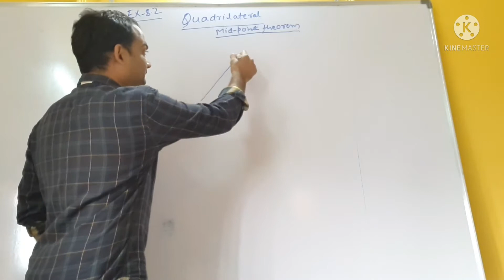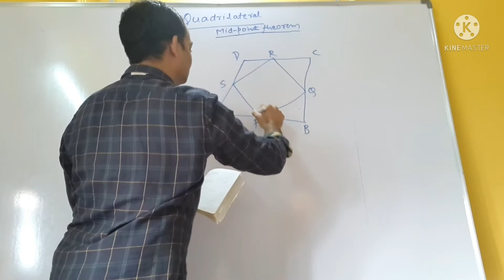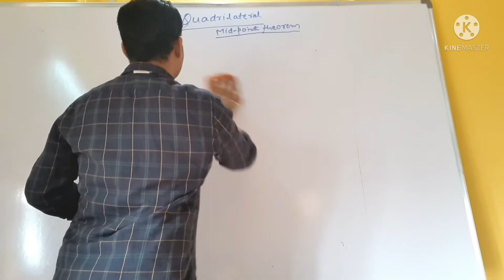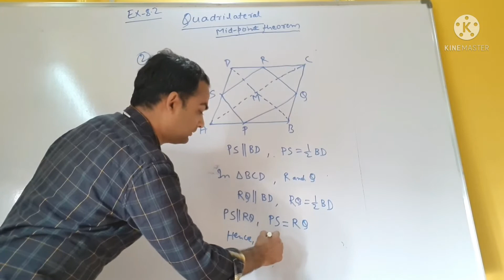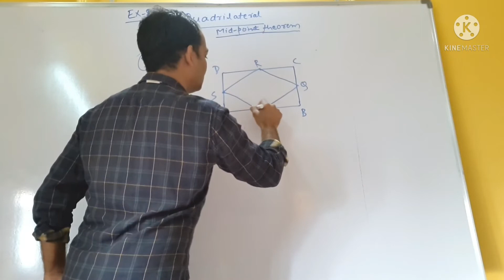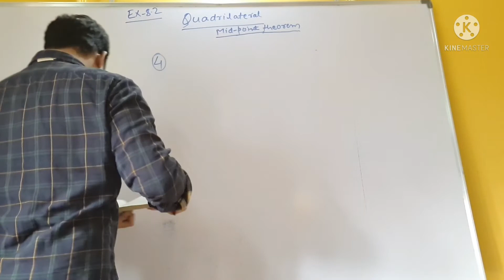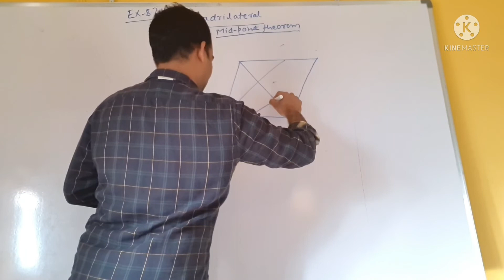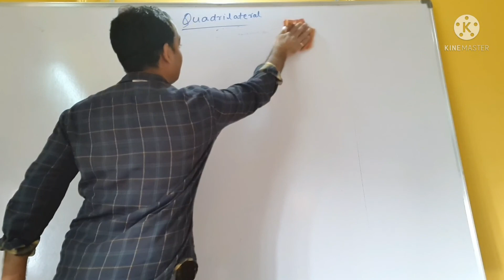Quadrilateral Class 9th Mid Point Theorem & Converse of Mid Point Theorem Term 2 Ncert Ex 8.2 Q 1- 5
In this Video I explained Mid Point Theorem and Converse of Mid Point Theorem.
Solutions of Ncert Class 9